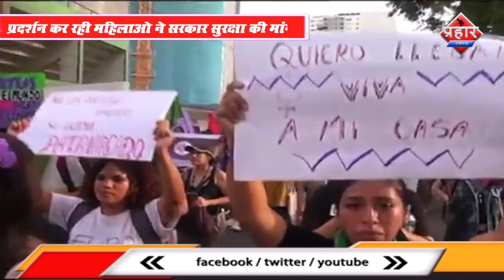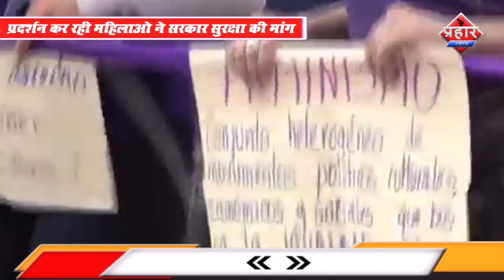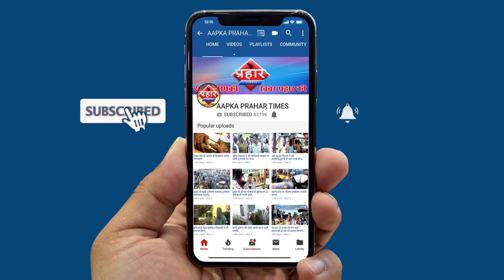महिला दिवस पर महिला अत्याचार के खिलाफ विरोध प्रदर्शन||Aapka Prahar Times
महिला दिवस पर महिला अत्याचार के खिलाफ विरोध प्रदर्शन
दुनिया भर में बढ़ रहे है तेजी से अपराध
प्रदर्शन कर रही महिलाओ ने सरकार सुरक्षा की मांग